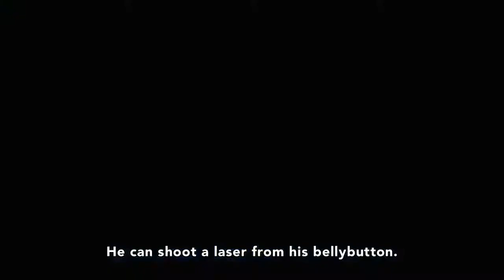Midoriya's Progression After Receiving One For All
for the English Dubbed Version

►⎸ ABOUT COPYRIGHT ⎸◄ ~ Credits goes to the artist from their original song, i do not own either the song or the background picture in this video ~ If any producer or record label has an issue with my video upload please send me an e-mail or leave comment and i will take down the video ►⎸ FAIR USE ⎸◄ ~ Copyright Disclaimer Under Section 107 of the Copyright Act 1976, allowance is made for "fair use"for purposes such as criticism, comment, news reporting, teaching, scholarship, and research. Boku no Hero Academia - Boku no hero academia season 2 3 & 4 amv - episode 11 - Bakugou and deku - My hero academia the movie - bakugou vs deku Fight heroaca_a MyHeroAcademia PLUSULTR4 OneForAll FullCowling #5% #8% #20% #100%